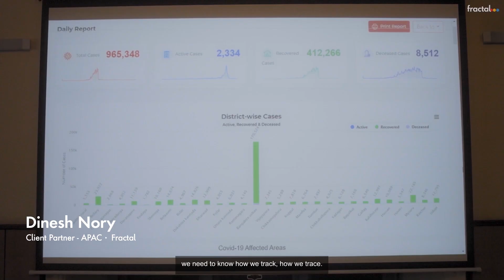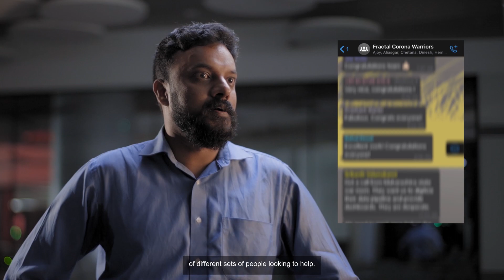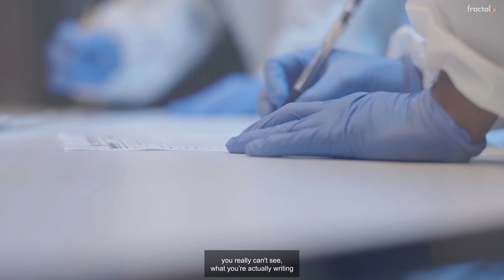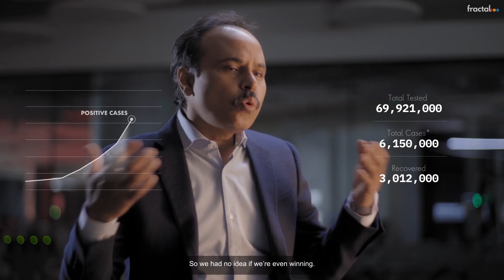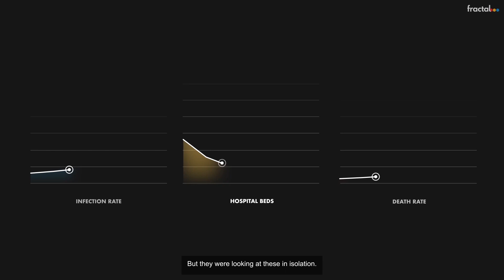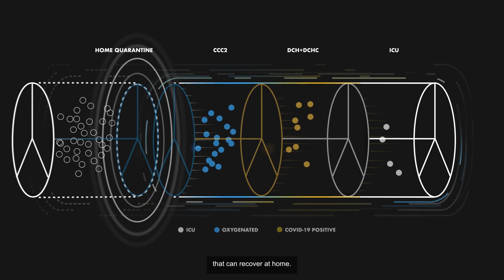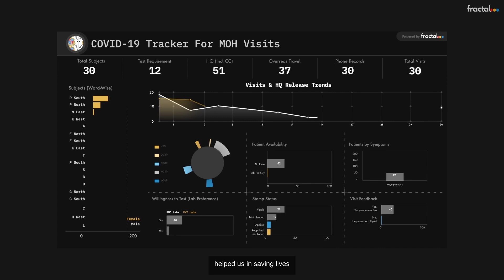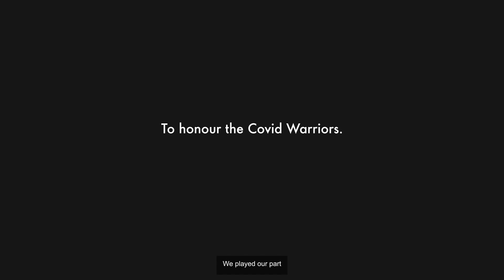Catching the Curveball - On the heels of a pandemic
This is an ode to the COVID warriors who braved the frontline through the pandemic. The story of how technology and human determination helped a country navigate through one of the toughest moments in world history.

Uncover the challenges data scientists, government bodies, and analysts faced while applying AI to learn and predict the spread of an uncertain, ravaging, and deadly virus.

An untold story of Data Science for COVID-19 Pandemic in India.
A special mention to our partners
Debajani Ghosh - NASSCOM, Rahul Sharma - AWS, IAS Ashwini Bhide - BMC, Shubhendra Kanade - BMC,  IAS Munish Moudgil - Govt. of Karnataka, IAS Jayesh Ranjan – Govt. of Telangana, Dr. Farhad Kapadia - P. D. Hinduja Hospital & Medical Research Centre

Fractal team:
Srikanth Velamakanni, Suraj Amonkar, Sandeep Bhogaraju, Mrunali Majmudar Sathe, Rahul Desai, Dinesh Nory, Prashant Warier, Chetana Kumar, Sharmila Shah, Chinmay Navre, Jay Amin, Karuna Damwani, Manasi Gomes, Shankar Paswan, Simran Saxena, FACET team and Fractal Admin team

CONNECT with Fractal on Social Media.